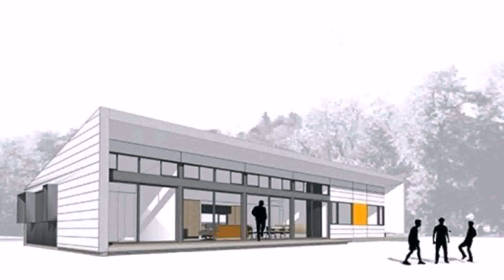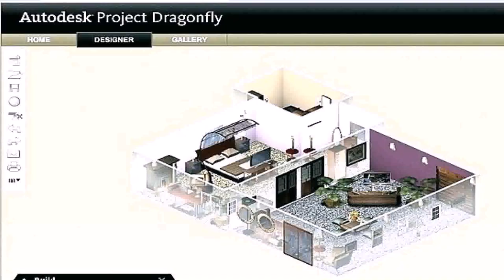Online House Plans Indian Style